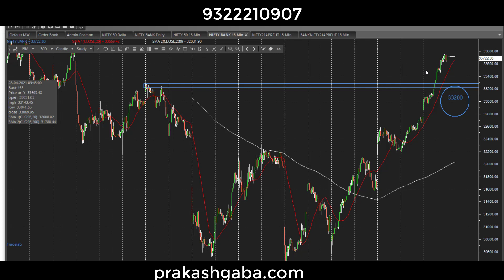Nifty View for 29 April in English